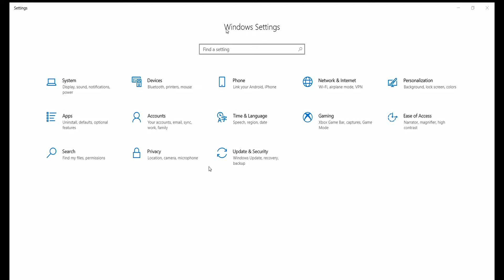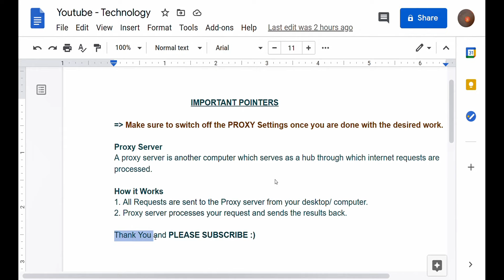How to Set Up Proxy Server on Windows 10 | Proxy Settings windows 10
These step-by-step instructions will show you How to Set Up Proxy Server On Windows 10
Clear + Simple + Intuitive Steps to guide you.

как настроить прокси сервер на windows 10
如何在Windows 10上设置代理服务器
cómo configurar un servidor proxy en Windows 10
Windows 10에서 프록시 서버를 설정하는 방법

IMPORTANT POINTERS
Make sure to switch off the PROXY Settings once you are done with the desired work.

Proxy Server
A proxy server is another computer which serves as a hub through which internet requests are processed.

1. All Requests are sent to the Proxy server from your desktop computer.
2. Proxy server processes your request and sends the results back.